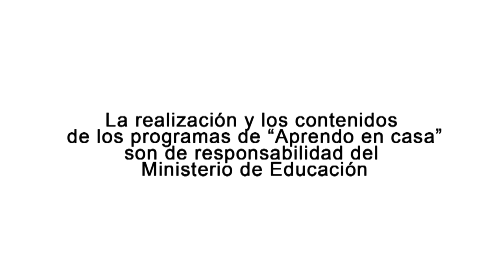AprendoEnCasa​ - Inicial - Lunes 3 de mayo